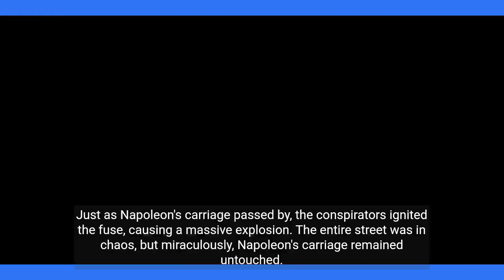The Time Napoleon Bonaparte Was Almost Assassinated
Travel back to the year 1800 and uncover the astonishing story of how Napoleon Bonaparte miraculously survived an assassination attempt. Discover the events leading up to that fateful night and the incredible aftermath that shaped history.